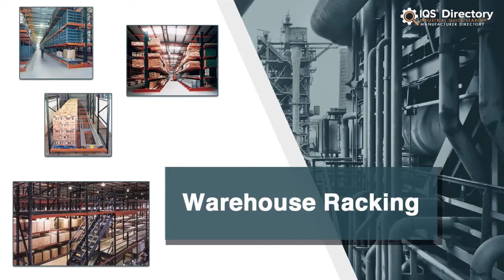Warehouse Racking Manufacturers, Suppliers, and Industry Information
Locate suppliers that design, engineer, and manufacture different kinds of warehouse racking.